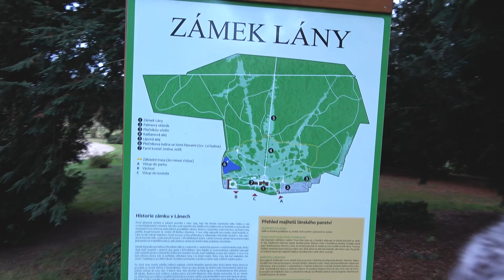20221211 Zámek Lány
Den adventních otevřených dveří na zámku Lány